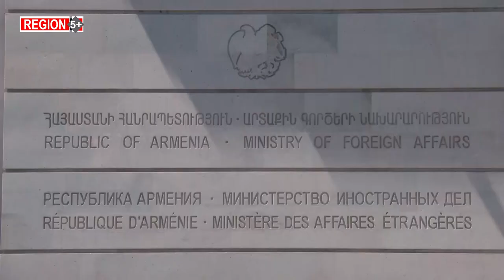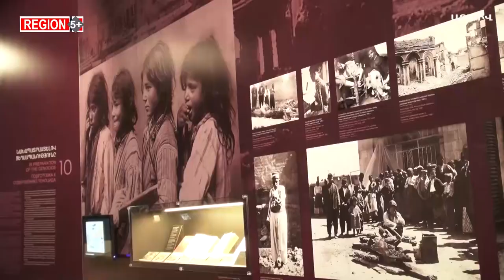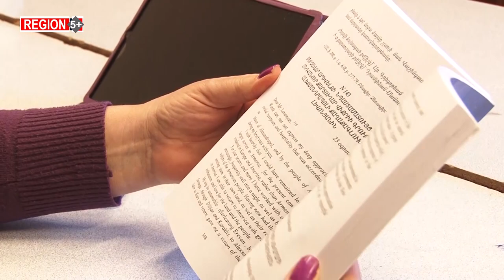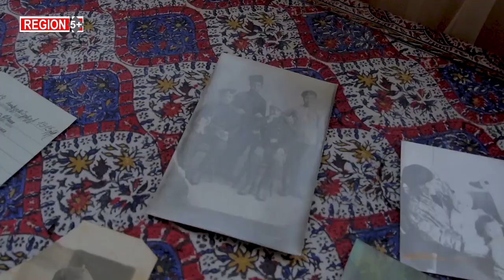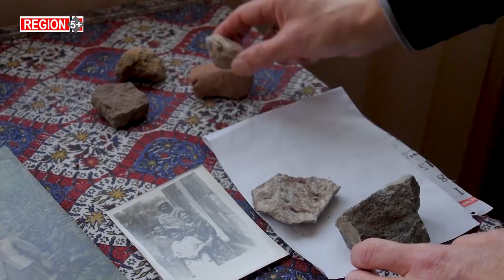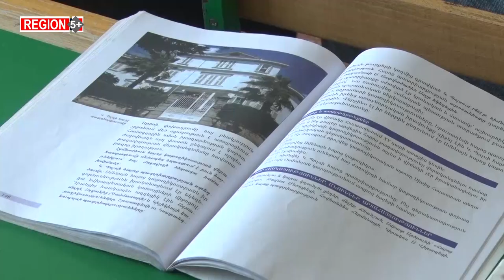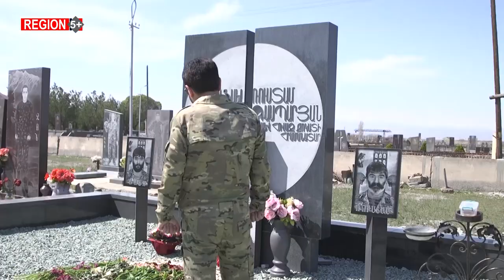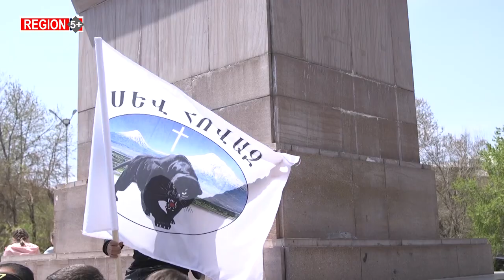Պատմական նոր հանգրվան. վտանգներ եւ հնարավորություններ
«Region5+» հաղորդաշարի անդրադարձը Հայոց ցեղասպանության 107-րդ տարելիցին:
Հայոց ցեղասպանության 107-րդ տարելիցը համընկավ հերթական փուլի հետ, երբ Հայաստանն ու Թուրքիան  կրկին փորձում են կարգավորել հարաբերությունները, իսկ հայ հանրությունը քննարկում է հնարավոր նախապայմանների հարցը:  Արդյո՞ք այդ հանդիպումների ժամանակ գոնե հպանցիկ խոսվում է Հայոց ցեղասպանության մասին, հայտնի չէ։ Իսկ  հայ հանրությանը շարունակում է հուզել մի հարց․ երբևիցե Թուրքիան կճանաչի՞ Հայոց ցեղասպանությունը։

00:00Սկիզբ
02:00 Արդյո՞ք այդ հանդիպումների ժամանակ գոնե հպանցիկ խոսվում է Հայոց ցեղասպանության մասին
05:45 Հանրությանը լիարժեք պարզ չէ հայ-թուրքական հարաբերությունների կարգավորման օրակարգը
09:35Ալեքսանդրապոլ. աշխարհի ամենամեծ որբանոցը
14:21Ընտանեկան խորհրդանիշ, որը Եղեռնի 100-ամյակին որպես
ժառանգություն փոխանցվել է ավագ թոռին
18:20 Հաճախ դպրոցակաների տեղեկացվածությունը Հայոց ցեղասպանության մասին սահմանափակվում է գեղարվեստական գրականությամբ
20:55Հայի միայն պայքարող ու չհանձնվող տեսակն է, որ զերծ է մնացել ոտքի կոխան դառնալու հեռանկարից. տեսանյութ՝ Խնձորեսկից
25:25 Հրամանատարի շիրիմին երդվում է. բարձր պահել «Սև հովազ» հաղթական ջոկատի անունը